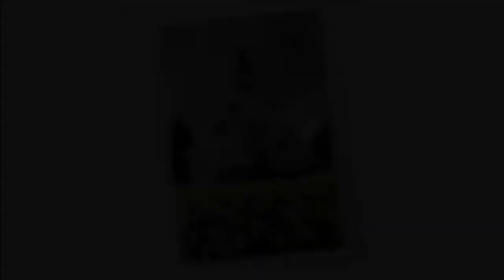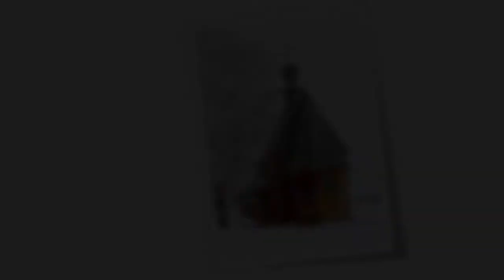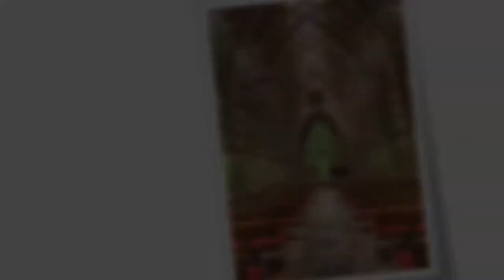Churches - beautiful churches - from large to tiny church buildings